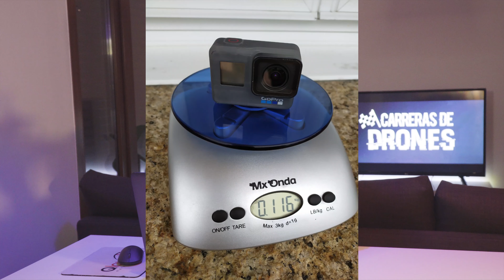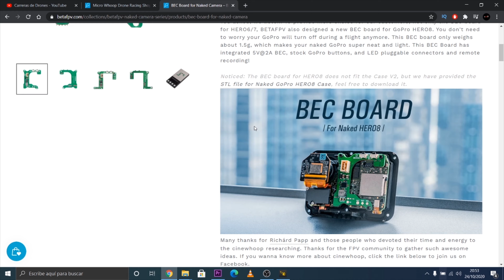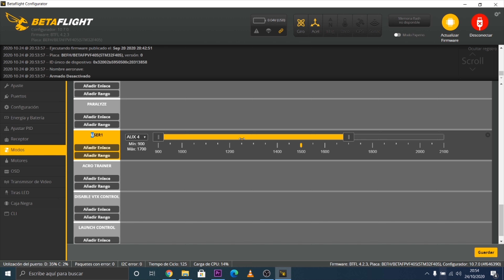✅ Beta95X V2: el mejor cinewhoop sub250?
En esta ocasión probamos a fondo el BetaFPV 95X V2, y os contamos todos los detalles de este dron FPV sub250: Se pueden conseguir buenos resultados con este dron? Es un dron apto para todos los públicos?

Si queréis compar directamente en España para recibirlo de un día para otro aquí podéis hacerlo a buen precio

⚠️Productos TOP recomendados

Tx Crossfire Micro
Rx Crossfire Nano
Airbot Omnibus F4 V6 + Typhoon32 V2.1 35A Blheli_32 3-6S Brushless ESC
Las mejores Lipo. Baterías Dinogy

Con qué ha sido grabado?
Cámara HD Gopro

Soporte para soldar
Impresora 3d (más barata que mi CR10 e igual de buena)

Un ordenador para editar?